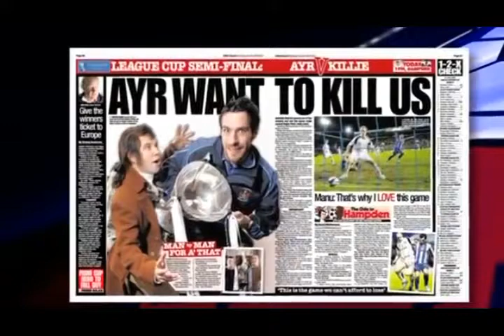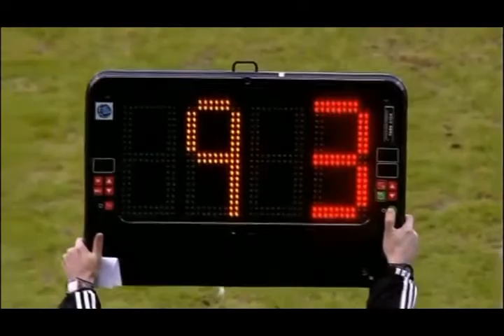Killie 1 Ayr 0 28/01/2012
Bell, Hay, Fowler, Nelson, Gordon, Kelly, Dayton, Harkins, Shiels, Pascali, Heffernan

Subs: Silva, Racchi & Buijs for Dayton, Harkins & Hay
Not used: Letheren & Kroca